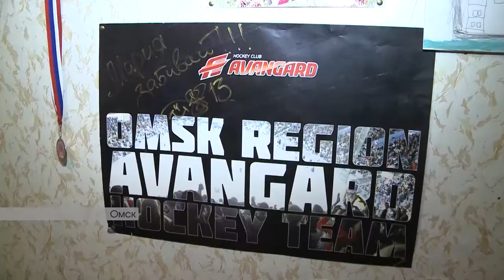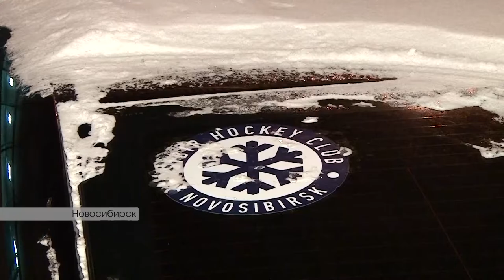Почему хоккей теряет популярность в Сибири?